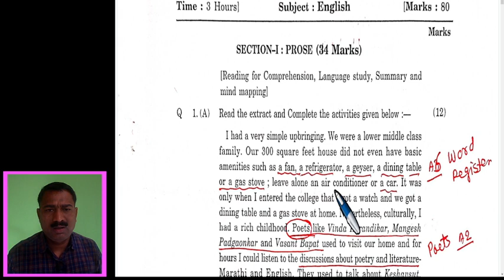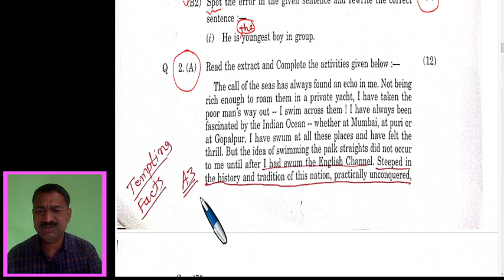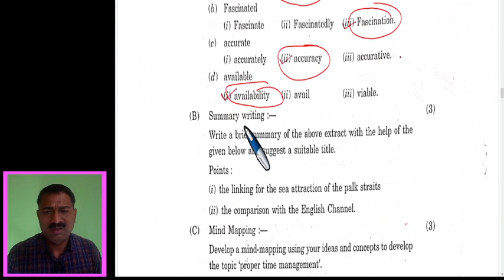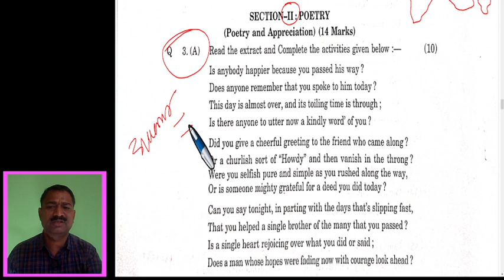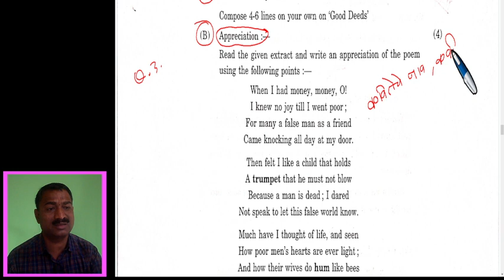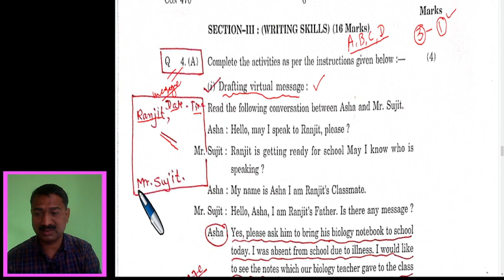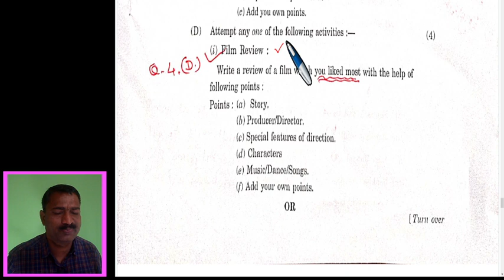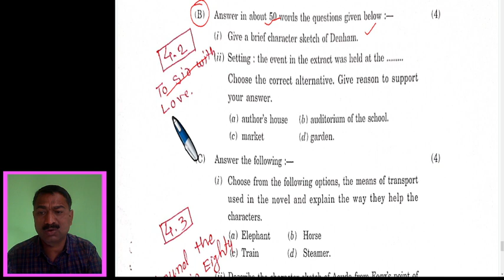HSC English Paper Solutions Preliminary For Arts Students Tribal Department Ashram School 2023